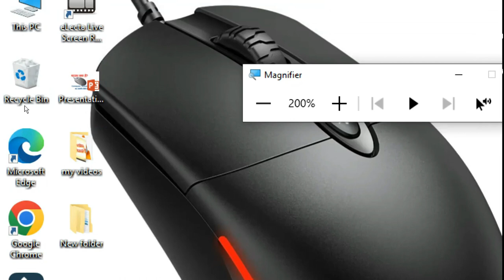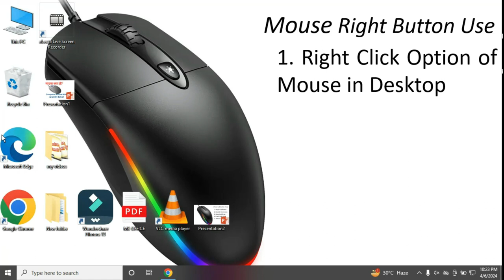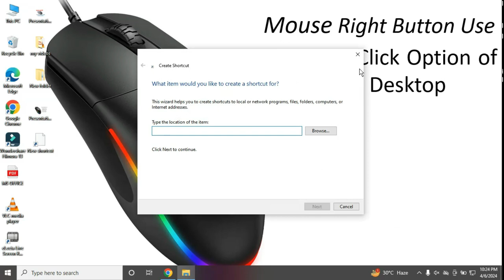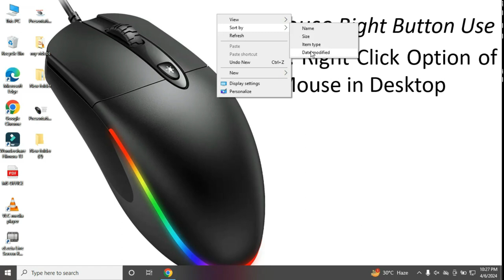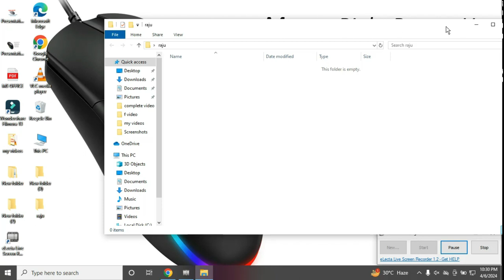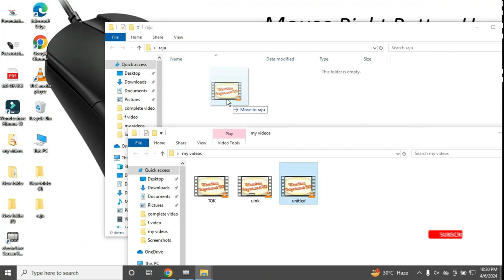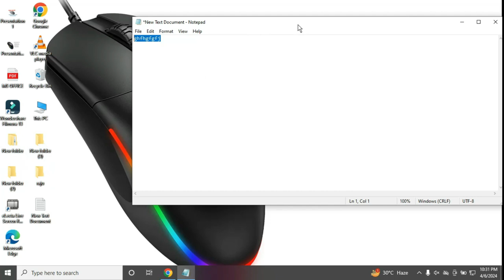Mouse Ka Right Click Option Use In Desktop | Mouse Right Button Use. !! Part 1 !!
Hello friends, I have told you how my video looked, please comment using the mouse's right click option in the video.

Mouse Ka Right Click Option Use In Hindi !